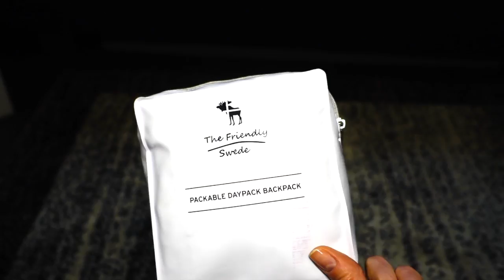Friendly Swede Packable Daypack Rucksack unboxing & review deutsch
Mein neuer Film Friendly Swede Daypack Rucksack unboxing & review

Produkt in diesem  Review:

The Friendly Swede Packable Daypack

Mein Aufnahmeequipment:

Sony RX100III

Zoom H1

Rode smartLav+

Rode TRRS to TRS Adapter

Manfrotto 190XPro3

Vanguard GH-100 Pistol Grip

Joby Gorillapod Stativkopf

Quenos Fotoschlitten